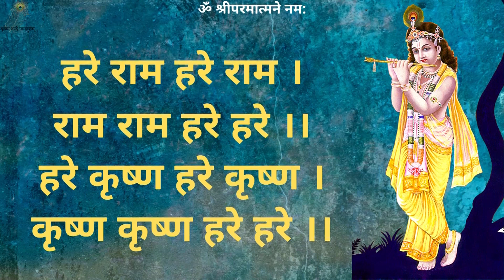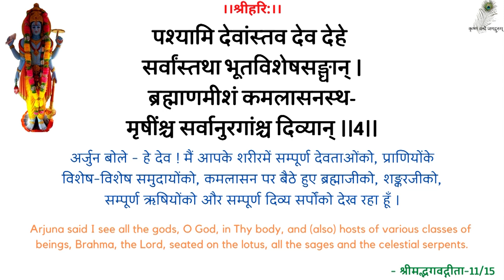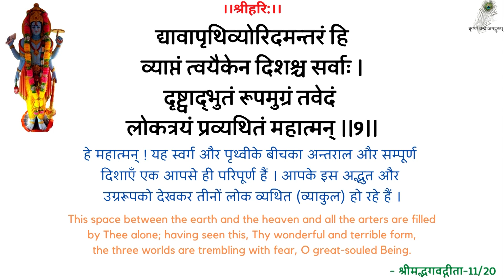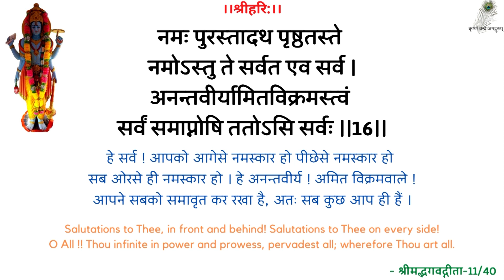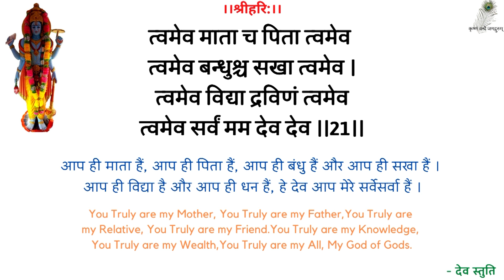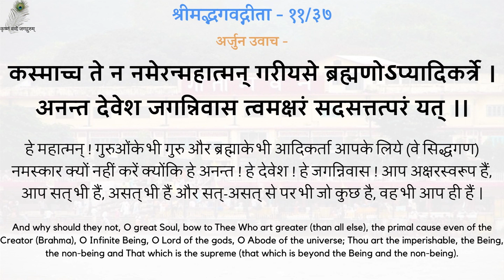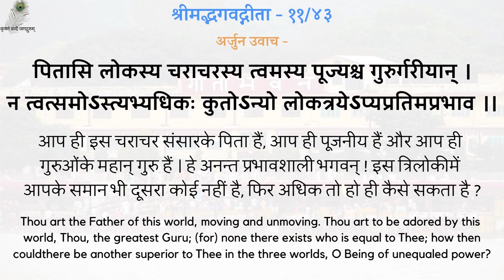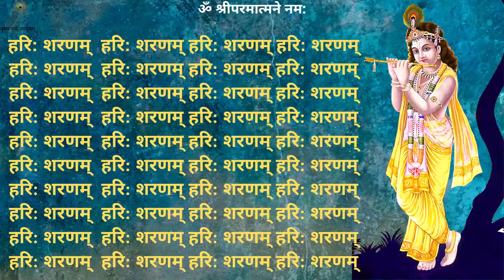स्वामीजी प्रार्थना प्रवचन - निर्भय कैसे बने ? - How To Become Fearless ? - 19890420_0518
00:00 - हरे राम कीर्तन
13:00 - नित्यस्तुति
24:20 - गीता पाठ (अध्याय 11, श्लोक 34-44)
32:25 - निर्भय कैसे बने ?
स्वामीजी प्रार्थना प्रवचन - निर्भय कैसे बने ? - श्रद्धेय स्वामीजी श्रीरामसुखदासजी महाराज
SwamiJi Prarthana Pravachan - How To Become Fearless ? - 19890420_0518 - Shradhey Swami Shri Ramsukhdas Ji Maharaj

Gita Press
Geeta Press
Gita Bhawan
Gita Bhavan
Nitya Stuti
Swami Ji
Seth Ji
Bhai Ji
Pad Ratnakar